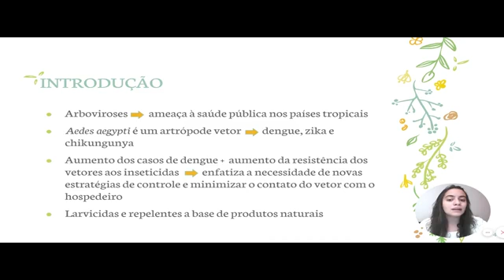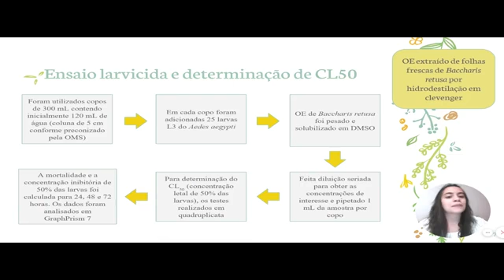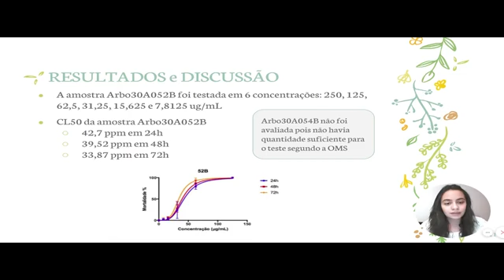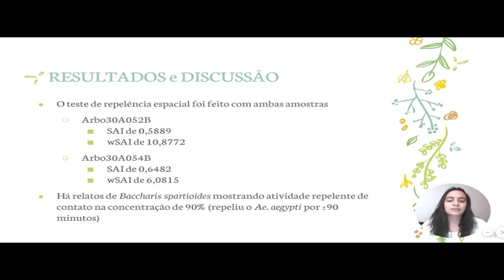ID 1208 Estudo químico e biológico do fungo endofítico Talaromyces amestolkiae extraído de espé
(ID 1208) Estudo químico e biológico do fungo endofítico Talaromyces amestolkiae extraído de espécie do Cerrado em  Aedes aegypti
Grande Área: Saúde e Vida
Aluno: ANA BEATRIZ PERES SOUSA
Orientador: LORENA CARNEIRO ALBERNAZ
Palavras-chaves: Aedes aegypti, repelência espacial, arboviroses, óleos essenciais, cerrado;